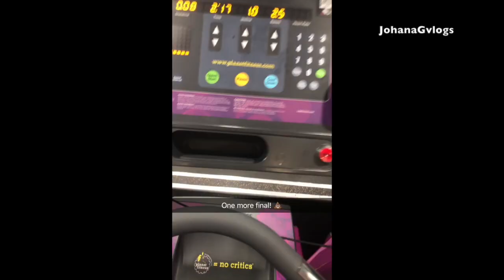DELV: MAESTRA POR UN DIA! (Vlogs Familiares, JohanaGvlogs) -Los290ss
Hola corazones, les comparto este videito de nuestra vida, si gustan ver mas videos de este estilo estan mas que invitadas (os) a seguirnos en mi canal de vlogs.